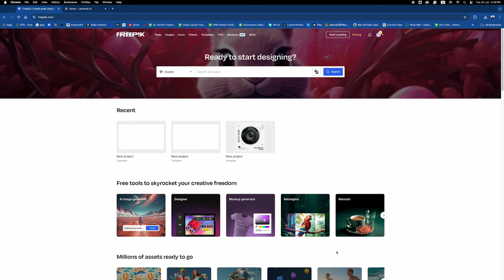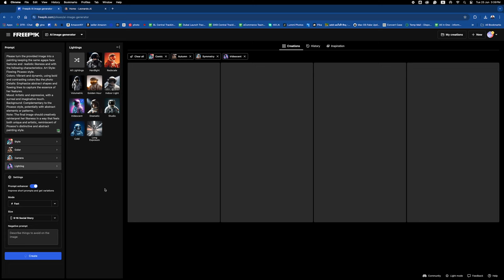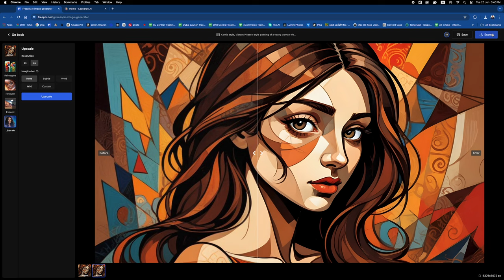Leonardo ai to freepik genrate 4k quality grenarated images